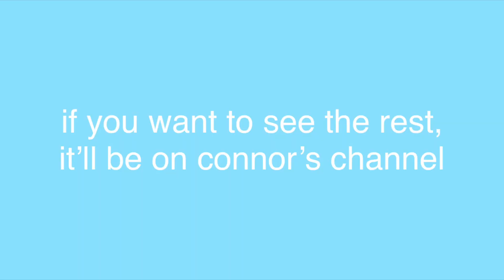turning into connor weyer for a day...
spoiler alert: the muffins didn't work :)

love you
- brennan